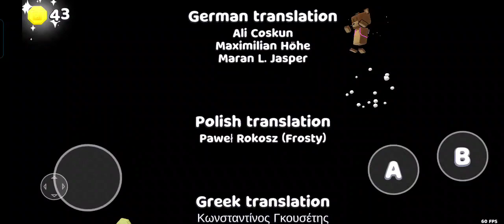finally!!!!!!!!!!!!!!!!! super bear adventure!!!